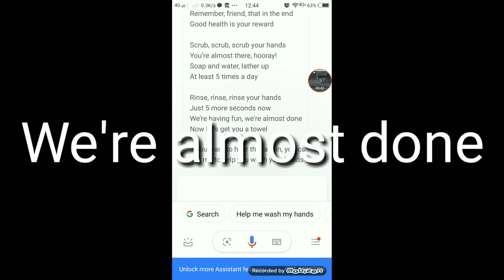sing a song